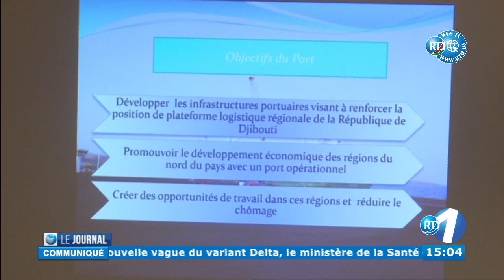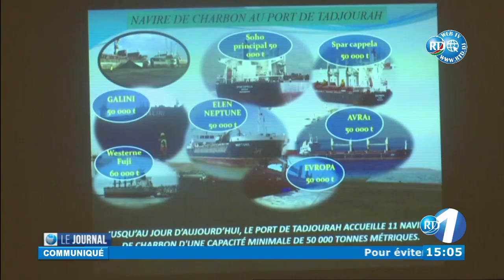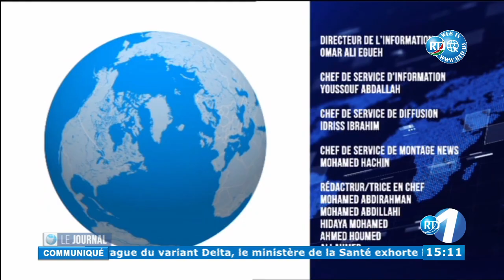Journal du 15H du 06/08/2021